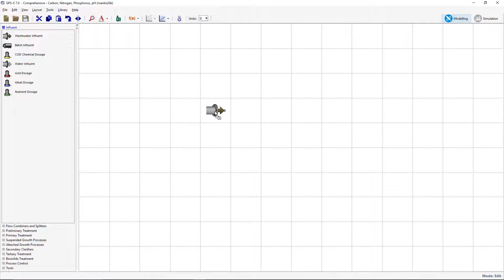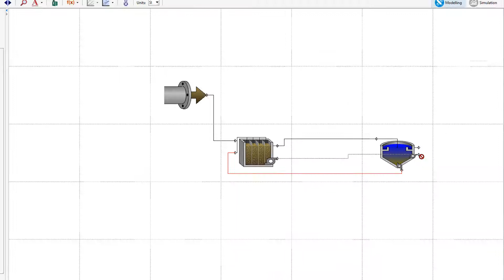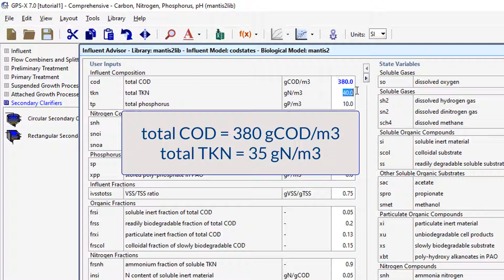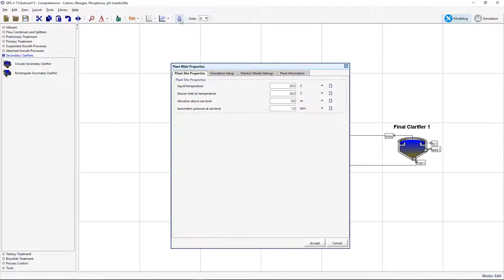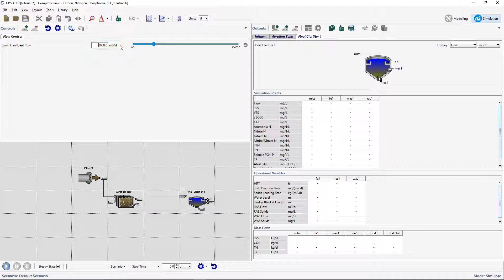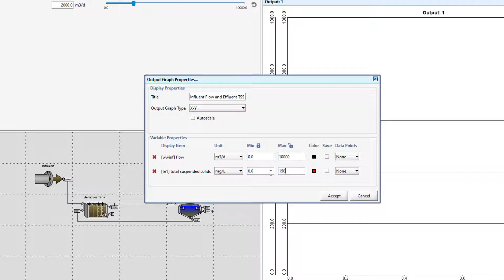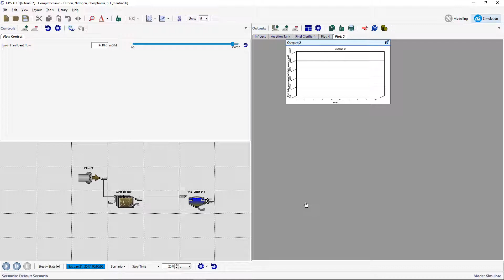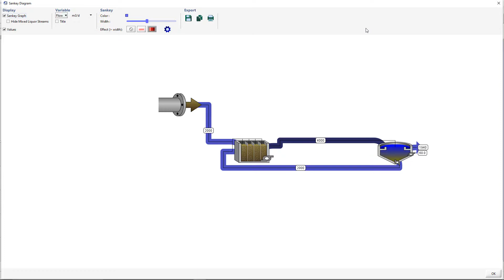GPS-X Tutorial 1: Building a Plant Layout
In this tutorial you will learn how to build simple plant models; prepare the model for simulation; create output graphics and interactive controls; and simulate your plant model.